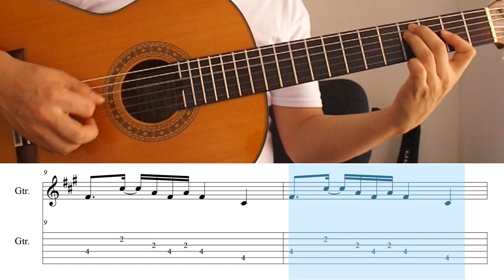La Camisa Negra Juanes - Tutorial Tabs | SOLO #13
Un pequeño like si les gusta y si quieren mas videos
Gracias por verlos!!!

La Camisa Negra
Juanes
Tutorial con acordes!

Video tutorial para guitarra, espero les guste, para ver mejor configuren en 720p HD!!

Comentario de que otros tutoriales quieren, adios!!